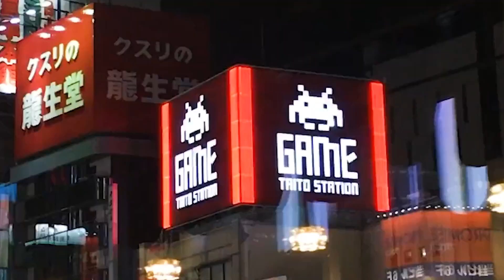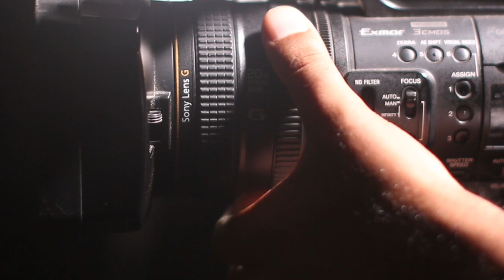Im very passionate about what I do | ElectronicRebel Jazz Relax Music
ELECTRONIC REBEL is a Ukrainian company that specializes in piano music. They are located in Ukraine and have been creating their own unique sound for the past 20 years. Their goal is to share as many piano albums as possible with those who enjoy it, no matter what country they live in or how old they may be.
0:00 And fruit and flowers and all the things
2:43 And in the oily waters of the bay
5:18 And if peace came with thy murder
8:02 And if he wakens tender
10:58 And for the sense and power intense
13:35 And hide his elements in that large womb
16:28 And if he feels within his breast
19:18 And freely give of their superfluous store
22:00 And geisha fluttering gay before
24:39 And I would dig his grave full deep
27:32 And he before his cottage door
30:10 And her sweet parting lips are graced
32:52 And I suppose the race will live and suffer
35:48 And I who was fresh as the rainfall
38:37 And I am sad because you go away
41:34 And her sweet parting lips are graced
44:15 And here and there the ivy could not hide
47:03 And he that bends not to thine eye
49:47 And I stood expectant and seemed to hear
52:38 And in the oily waters of the bay
55:14 And from the garden side the wind and rain
57:56 And fruit and flowers and all the things
1:00:39 And I must sing more glad than any bird
1:03:35 And heard you preach at the Cathedral door
1:06:16 And hailed the blessings as they fell
1:09:04 And Hecate  seals the only lips
1:11:50 And here would rather dally on to death
1:14:37 And held his philosophic school
1:17:12 And his nerves thrilled like throbbing violins
1:20:01 And forced the indomitable sea
1:22:37 And fruit and flowers and all the things
1:25:20 And how into the chamber of the dame
1:28:16 And her good love and her great heart
1:30:55 And generations yet unborn
1:33:39 And I am fair and golden
1:36:22 And many a dainty cate beside
1:39:13 And gather strength to bear a manlier part
1:41:49 And I wonder if his neck

A small playlist of happy chill songs to keep you motivated while you study, or just to relax and vibe